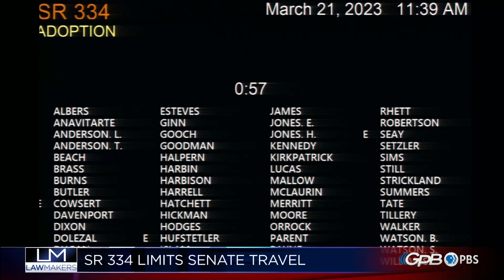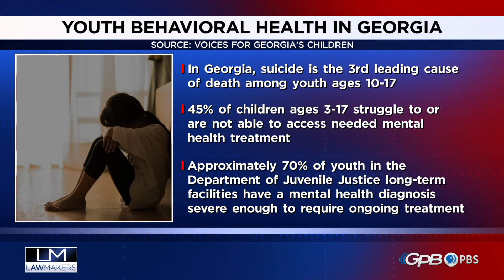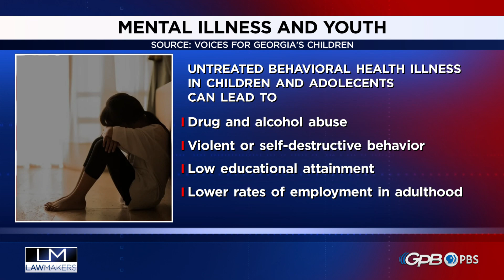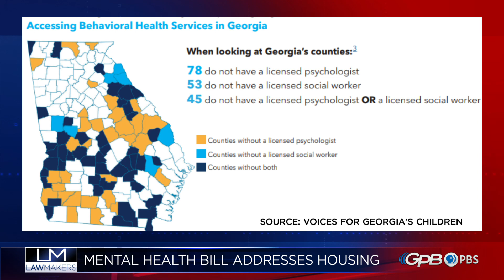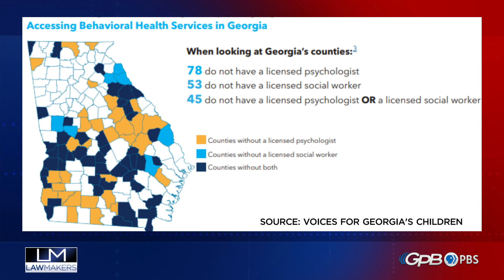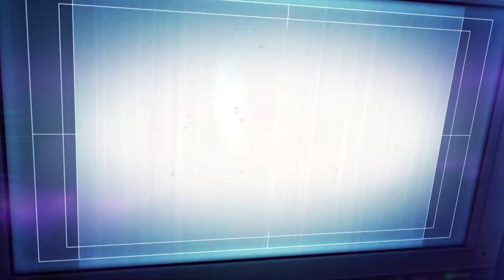Lawmakers Day 37 03/21/23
The passionate debate over trans-youth’s medical treatment continued as the Senate passed the House-amended SB 140. Democrats called Republicans hypocrites after supporting parental choice, but not this time around. In contrast, the House passed two bills with little opposition: SB 47, making vaping a misdemeanor in non-smoking areas, and SB 218, providing a personal ID after serving prison time.